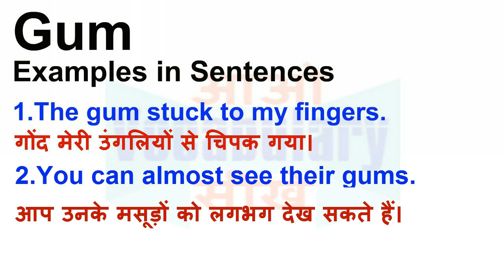Gum Meaning in Hindi | Gun Definition | Gum Ka Matlab Kya Hota Hai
Gum का हिन्दी मतलब
Gum का हिन्दी अर्थ, Gum की परिभाषा,
Gum का अर्थ हिन्दी में, Gum का इंगलिश अर्थ, Gum का उच्चारण और उदाहरण वाक्य। Gum का हिन्दी मीनिंग, Gum का हिन्दी अर्थ, Gum का हिन्दी अनुवाद